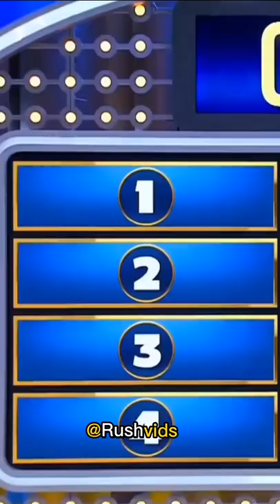load shedding 😂funny